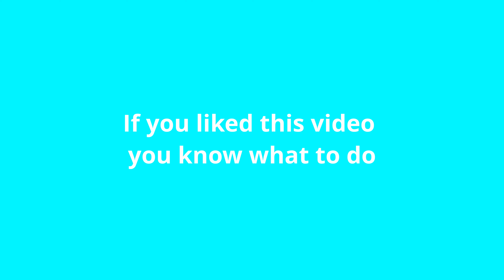Whats this? Episode 7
In this episode of whats this I take a look at smoothing broaches what are they for an what do they do.